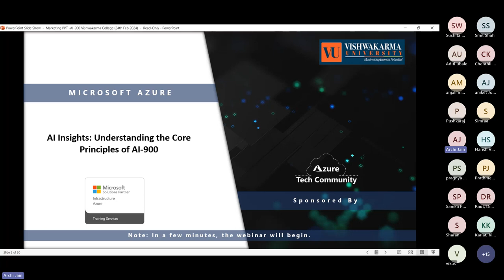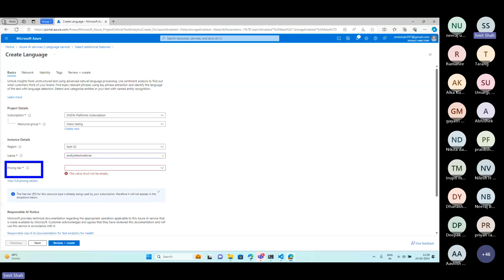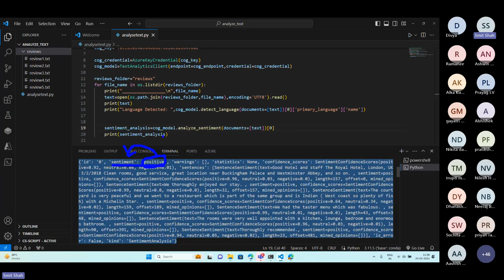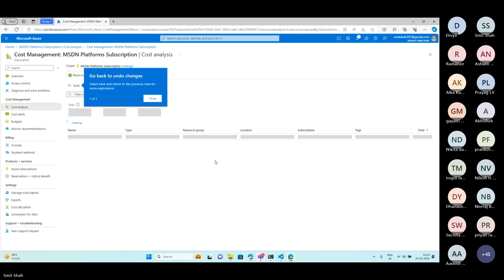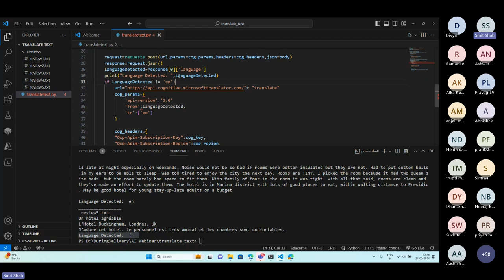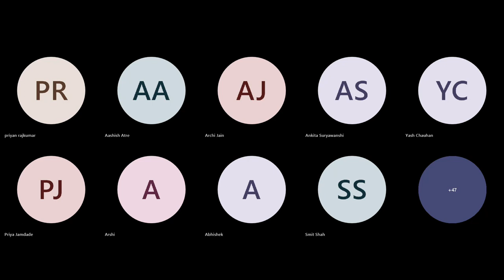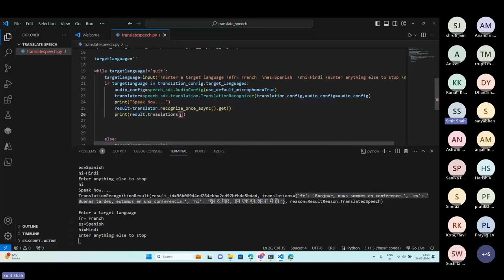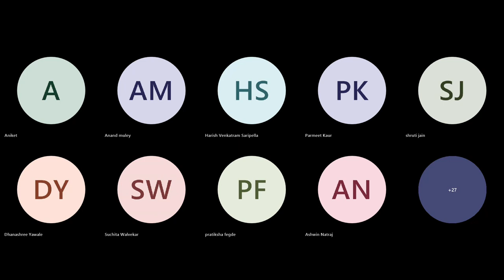Unveiling the Future_ A Journey into Artificial Intelligence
Agenda:
Objective: Understanding the Foundations of Artificial Intelligence
Topics:
What is Artificial Intelligence?
Types of AI: Narrow vs. General AI
Applications of AI in Various Industries
Impact of AI on Society and Business
Lay the groundwork for AI concepts and applications.

Why Synergetics?